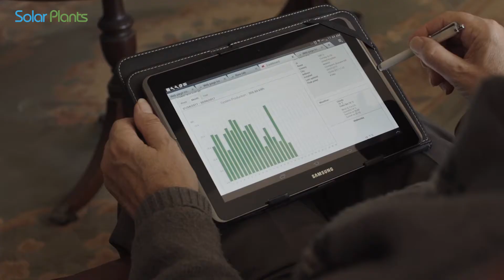Another happy Solar Plants customer! - Solar PV UK Review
Thinking of going solar?